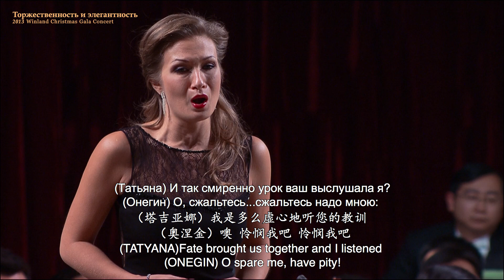EUGENE ONEGIN - 08 Scene Eugene Onegin Finale - Winland Christmas Gala Concert 2013